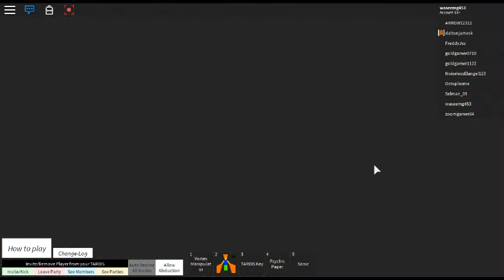The Writer's Adventures Episode 3 Series 2 Part 2